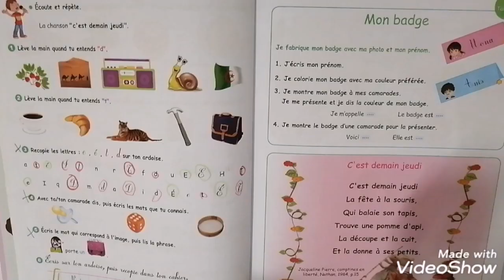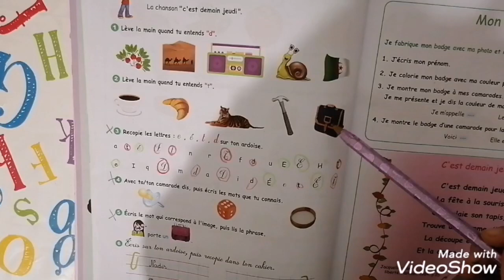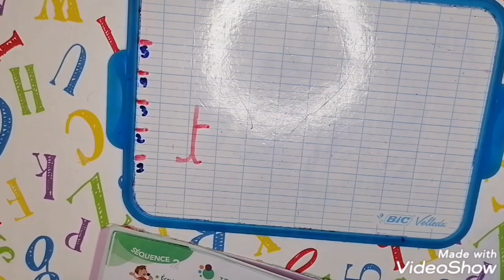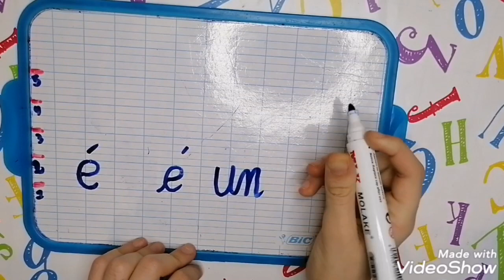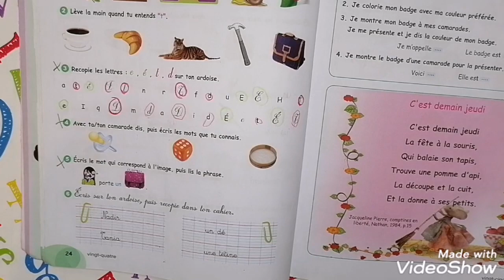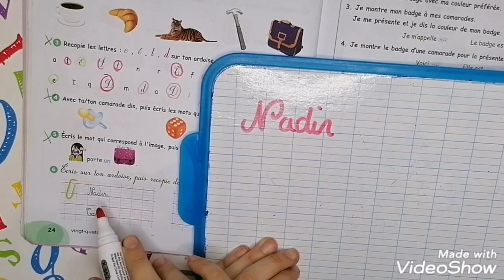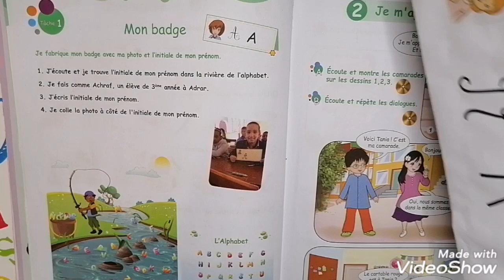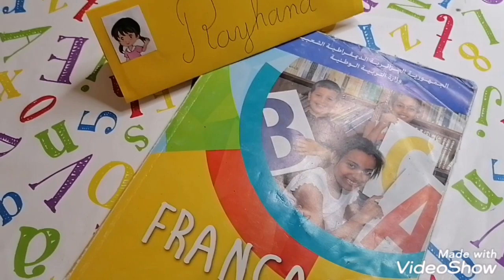درس اللغة الفرنسية صفحة 24 و 25 السنة الثالثة ابتدائي